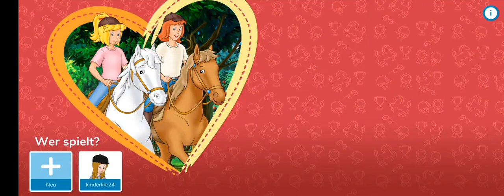Bibi und Tina Gameplay #11